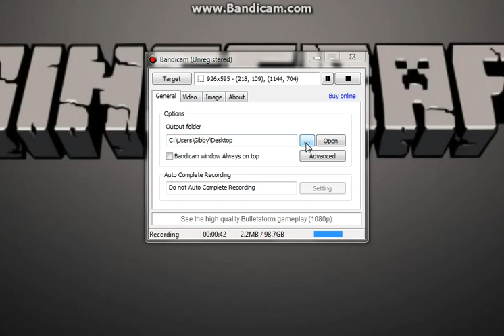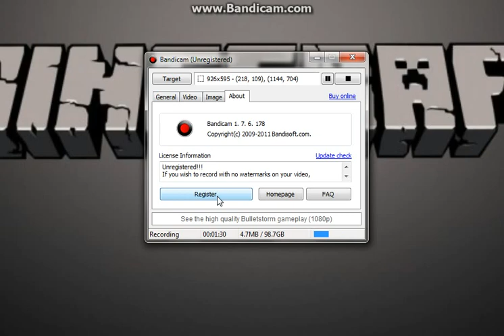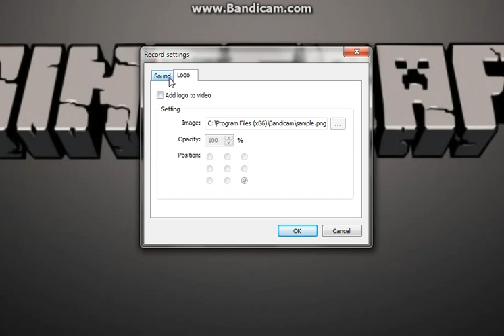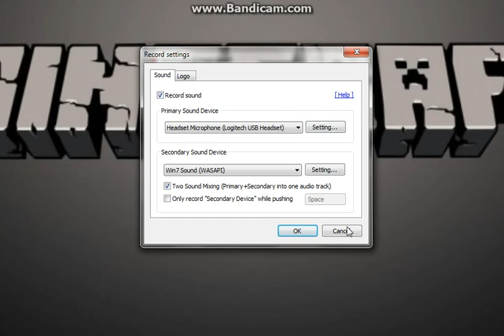Bandicam Tutorial (How to use Bandicam)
This is how to set up Bandicam for your computer. I include how to change video and audio settings as well as how to change hot keys and "Save to" Folders.

Info on Bandicam:

Trial Version has a 10 minute limit on recording per video and will have a watermark like the one on this video.

Full Version has no watermark and can record for more than 24 hours per video and costs $39.